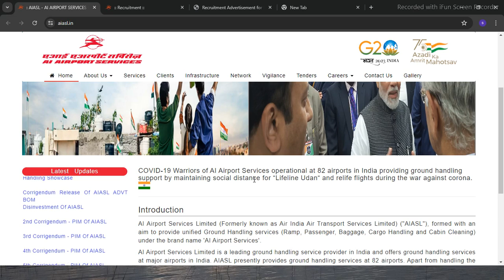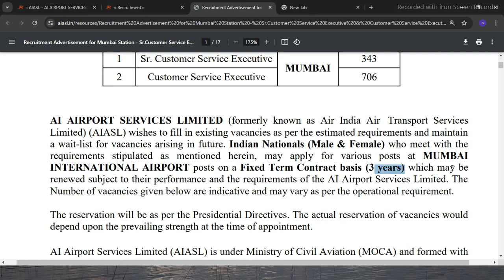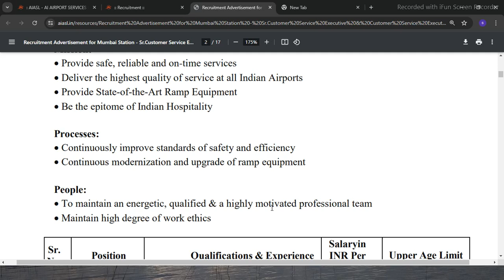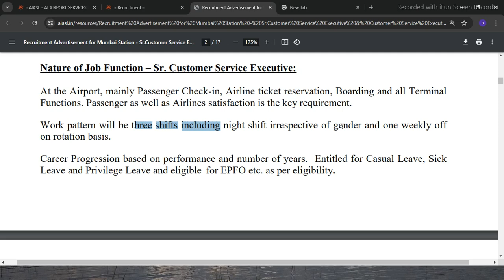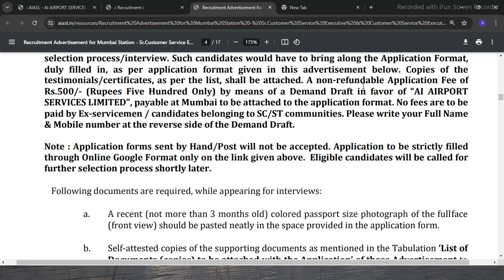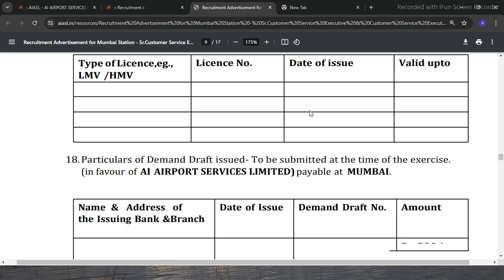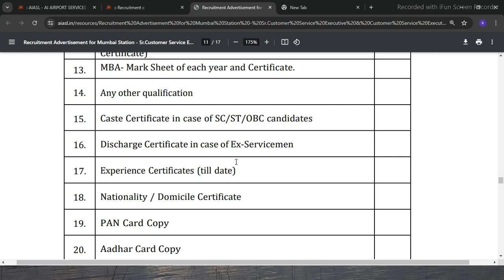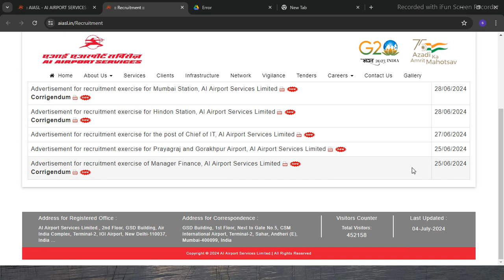Air India Recruitment 2024 | AI Airport Services Limited Recruitment 2024 | AIASL Recruitment 2024